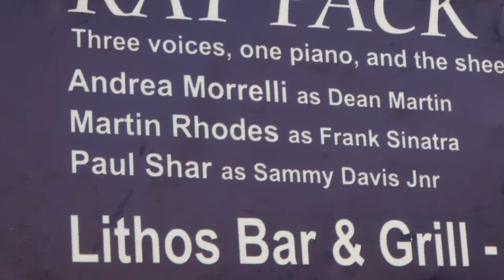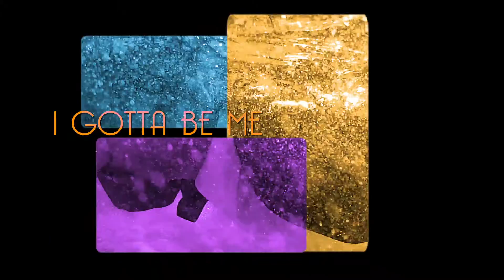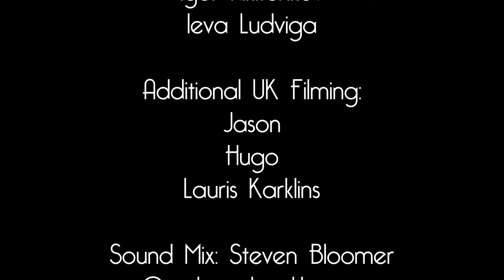I Gotta Be Me - Episode Nine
Final Episode of the web series I Gotta Be Me

Nine Productions